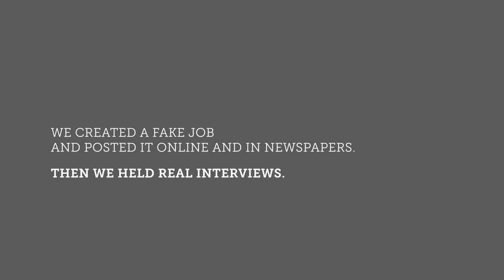FREEDOM CHURCH -GODS GREAT GIFT...MOM.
This Sunday at 11:30am!!!